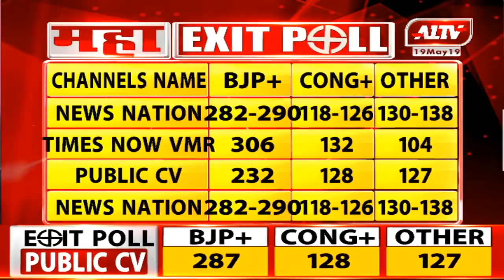सत्ता संग्राम : एक्सिट पोल ने दिए भाजपा सरकार के संकेत